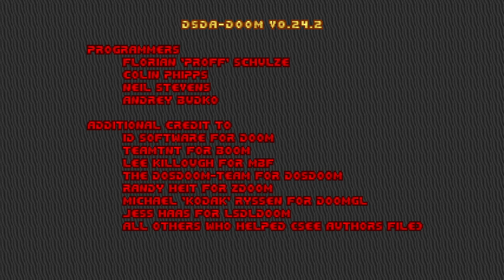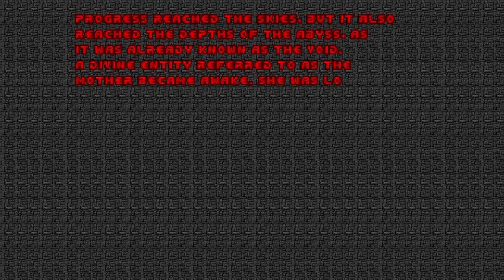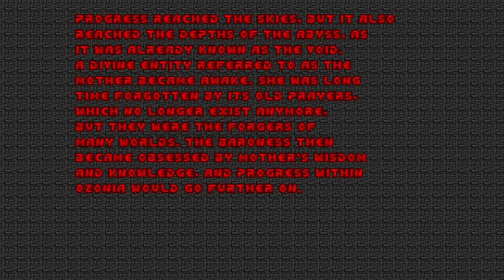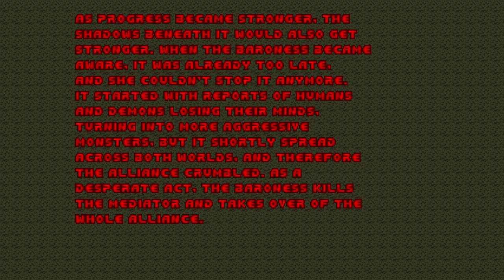Let's Play Doom WADS - Ozonia (RC4) - Maps 12-15, 31-32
Welcome to Ozonia, a WAD in progress made by Deadwing on the Doomworld forums and including a few guest spots for other mappers to shine. Here's their description of the map pack:

"Ozonia is the third mapset of the Moonblood series, containing 32 carefully designed short maps with compatibility level 9.

It's my most ambitious project by far and hopefully the most refined of the trilogy! It's heavily inspired by Plutonia, but it has its own flavor to create a refreshing and unique classic Doom experience! Eviternity, Ancient Aliens, BTSX series and Monti's work are also other big influences.

The levels are as difficult as Eviternity with very low enemy count and strategic setpieces, but early E1 maps are going to be easier to allow a nice learning curve. As expected, exploration will take a large role in these maps, but I worked really hard to make them as straight forward as possible so the players won't feel lost."

This is not the fully finished version of the WAD, but it's already very promising and I can't wait to see what this fully becomes. Watch my playthrough of the whole WAD!